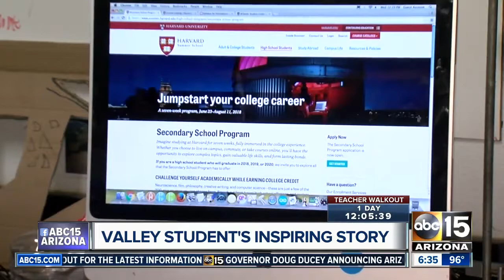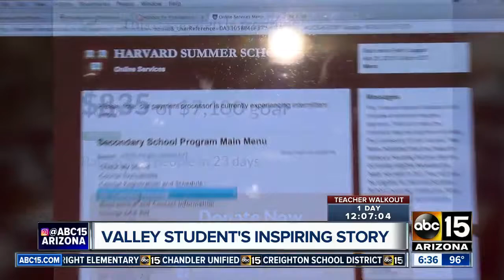Valley student accepted to Harvard summer program needs help with funds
A Valley teen has been accepted into a Harvard summer school program, but he needs help coming up with the money to go.